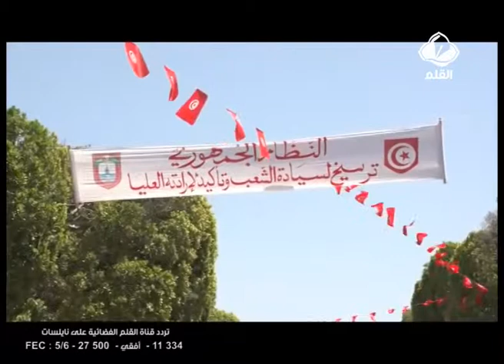تصريحات السياسيين عقب اغتيال المناضل محمد البراهمي